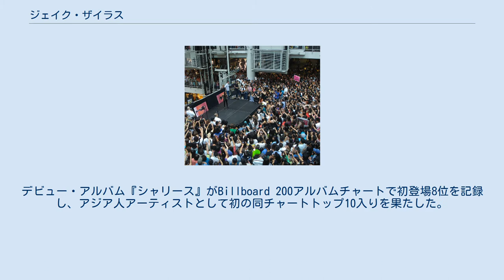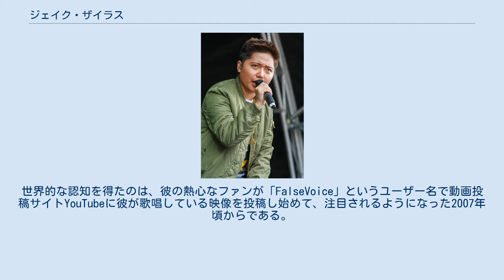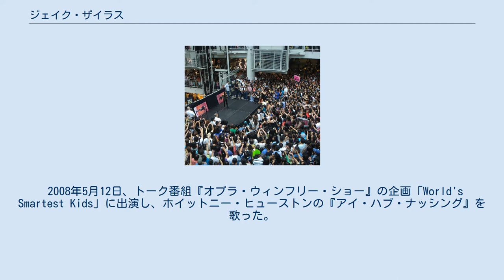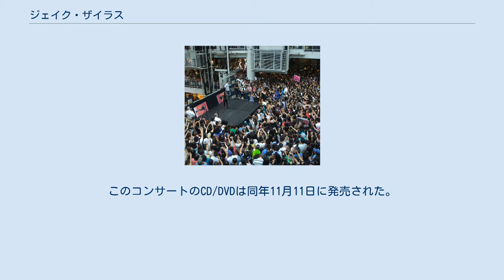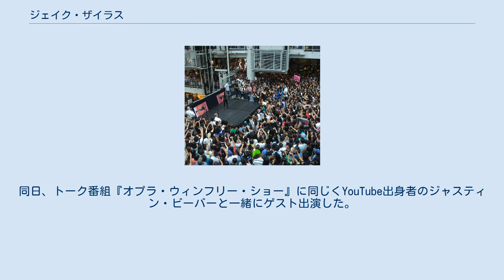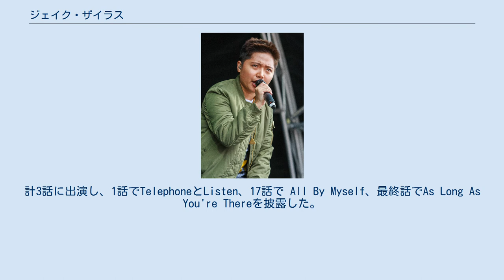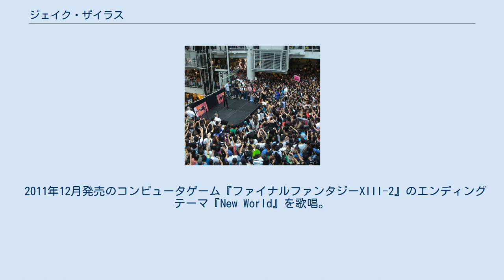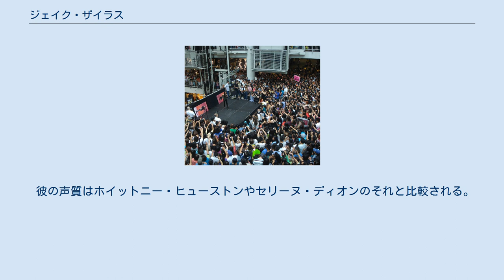ジェイク・ザイラス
デイヴィッド・フォスター
ジェイク・ザイラス（Jake Zyrus、1992年5月10日 - ）は、フィリピンの歌手である。
 YouTubeから人気を得た歌手で、オプラ・ウィンフリーに「世界一才能のある少女」と称された。
デビュー・アルバム『シャリース』がBillboard 200アルバムチャートで初登場8位を記録し、アジア人アーティストとして初の同チャートトップ10入りを果たした。
 出生時に女性と割り当てられ、女性として活動していたが、2017年にトランスジェンダー男性である事を発表。
それまで活動していたシャリース（Charice）の芸名から、ジェイク・ザイラスへと改名した。
 ジェイクはフィリピンラグナ州サンペドロで生まれた。
両親の離婚後、母によって育てられたジェイクは7歳の時から行政区の祝祭日やテレビ番組などあらゆるアマチュアコンテストに参加することで家計を助けた。
彼は約100ほどのコンテストに参加したとされる。
尚、旧芸名のChariceのフィリピンでの発音はチャリースであるが、日本ではシャリースで定着している。
 2005年にアメリカ合衆国のオーディション番組『アメリカン・アイドル』に従って制作された、ABS-CBNの番組『リトル・ビッグ・スター』に参加した。
彼は最初のパフォーマンス後、落選したが、ワイルドカードで復活し、決勝進出者となった。
最終決戦において彼は一貫して高得点を得たが、結果は3位に終わった。
 ジェイクはローカル番組とコマーシャルでマイナーな活動をしたが、『リトル・ビッグ・スター』出演後は基本的に表舞台からは姿を消していた。
世界的な認知を得たのは、彼の熱心なファンが「FalseVoice」というユーザー名で動画投稿サイトYouTubeに彼が歌唱している映像を投稿し始めて、注目されるようになった2007年頃からである。
彼の映像は数百万もの再生回数を記録した。
 2007年6月に『リトル・ビッグ・スター』の映像を見た音楽プロデューサーが、デモのレコーディングをする為にスウェーデンのレコード会社に彼を招いた。
彼はそこで、6曲のカバー曲と『アメージング』というオリジナル曲をレコーディングした。
 『リトル・ビッグ・スター』の決勝進出者は韓国のタレントショー『スター・キング』に招待されることになっていた。
その2007年10月13日放送回に出演した彼は『アンド・アイ・アム・テリング・ユー・アイム・ノット・ゴーイング』を熱唱。
またスーパージュニアのキュヒョンとディズニーアニメ『アラジン』のテーマソング『A Whole New World』をデュエット。
この映像をYouTubeで見たエレン・デジェネレスは自身の番組『エレンの部屋』にジェイクをゲストとして招待した。
彼は初めてアメリカに行き、同年12月19日放送回に出演して『アンド・アイ・アム・テリング・ユー・アイム・ノット・ゴーイング』と『オールウェイズ・ラヴ・ユー』を歌った。
同年12月28日にジェイクは『スター・キング』に「最も視聴者からのリクエストが多かった外国人アクト」として再び出演し、グロリア・ゲイナーの『アイ・ウィル・サヴァイヴ』を歌い、また、リナ・パークと、ホイットニー・ヒューストンの『オールウェイズ・ラヴ・ユー』をデュエットで歌った。
 2008年1月、フィリピンのグロリア・マカパガル・アロヨ大統領との面会の為、マラカニャン宮殿に招待された。
同年4月8日に、イングランドロンドンの番組『ポール・オグレーディ・ショー』にゲスト出演し、再び国際的なメディアに登場した。
 2008年5月、フィリピンでのデビュー・アルバム『シャリース』が発売された。
新曲6曲とバッキング・トラック6曲を収録したミニアルバムであり、同年10月にフィリピンでゴールドディスク、2009年にはプラチナディスク認定を受けた。
 2008年5月12日、トーク番組『オプラ・ウィンフリー・ショー』の企画「World's Smartest Kids」に出演し、ホイットニー・ヒューストンの『アイ・ハブ・ナッシング』を歌った。
番組司会者のオプラ・ウィンフリーはジェイクの為に何か出来ないかと思い、番組終了後、音楽プロデューサーデイヴィッド・フォスターに連絡をとった。
ウィンフリーの導きにより、同年5月17日にコネチカット州レッドヤードフォックスウッズ・リゾート・アンド・カジノのMGMグランドで彼は初...